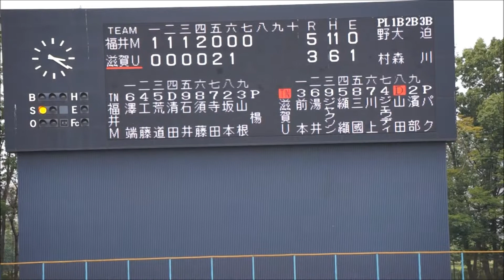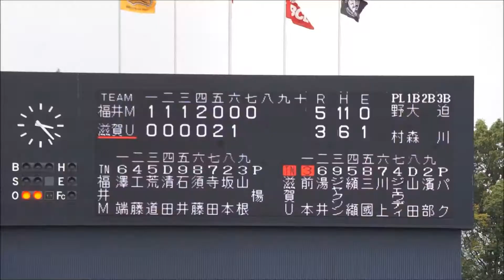福井ミラクルエレファンツ#12楊鑄真2019 09 01滋賀戦（守山）